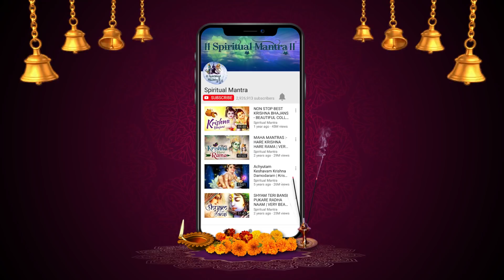Maha Shivratri Special 2023 हे गंगा जटाधरा गौरी शंकर | HEY GANGA JATADHARA GAURI SHANKARA | BHAJAN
{ गंगा जटाधारा गौरी शंकरा } HEY GANGA JATAHARA GAURI SHANKARA | VERY BEAUTIFUL SONG

Title - Hey Ganga Jata Dhara Gauri Shankara
Singer - Shashikant Vyas, Ankita Brahme
Lyricist: Traditional
Album - Sacred Mantras Bhajans
MUSIC COMPOSERS - Samarpit Golani

Spiritual Mantra for life the best destination for shiv